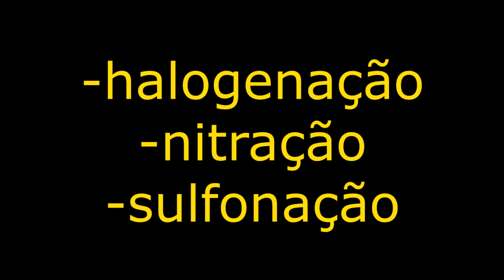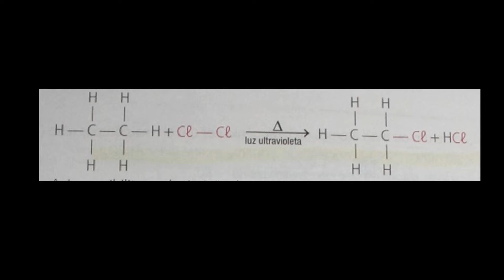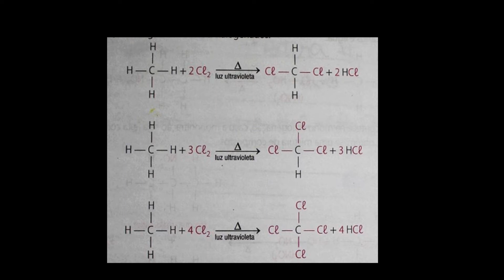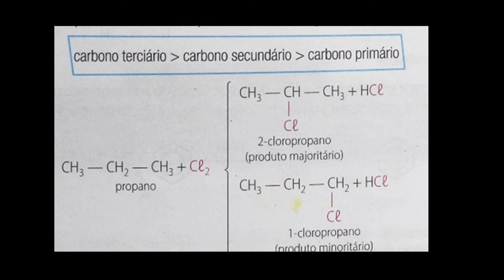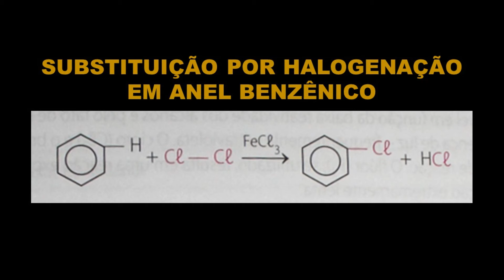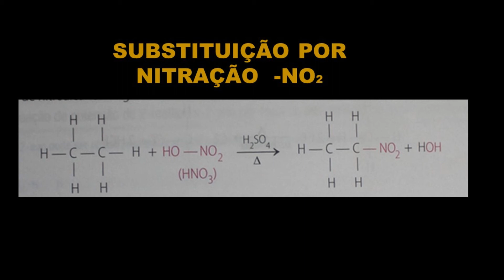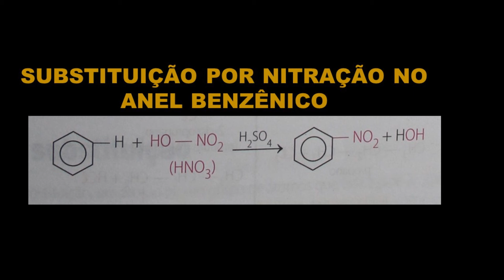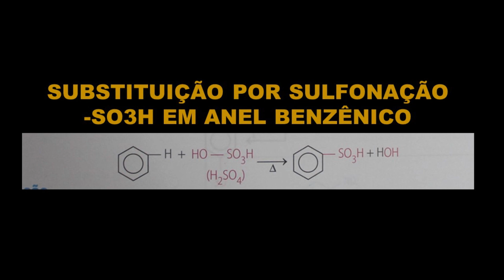Reações Orgânicas - Substituição - Parte 1 - Profe Ju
Vídeo sobre reações de substituição por halogenação, nitração e sulfonação.